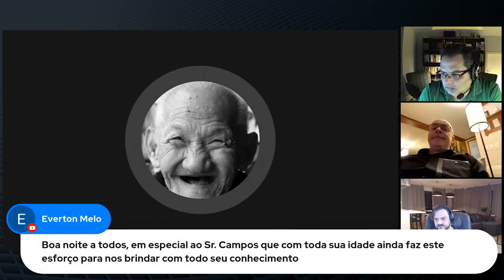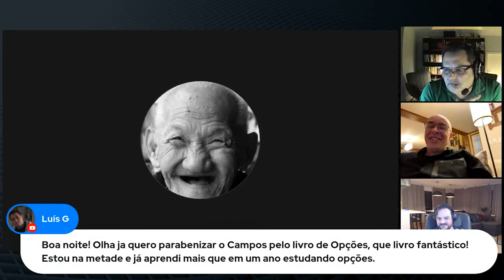O maior MITO do mercado de OPÇÕES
Mesa Redonda dos Traders com a participação especial do Campos, trader especialista em opções. Entenda os principais conceitos e estratégias para operar neste mercado.

OPEN na Central do Scalp de 13 a 15/07.